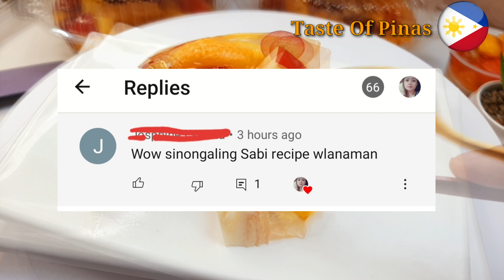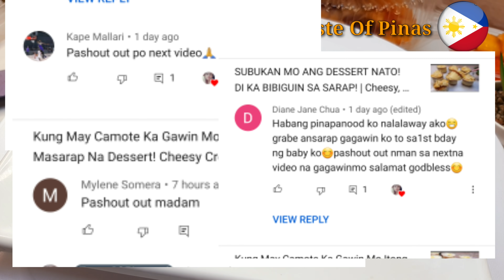[Eng Sub]Gawin Mo Itong Negosyo! Siguradong Kikita Ka! No Bake,No Steam,No Eggs | Pangnegosyo Recipe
NOTE‼

Ang presyo ng mga ingredients ay pwedeng magkakaiba  depende kung gaano kadami ang binili, at kung saan binili .Ang mga prices na naka indicate sa baba ay base sa binilhan ko dito sa amin.Ang ating retail price ay pwd dagdagan o bawasan depende sa puhunan nyo,ito ay sample lamang maaring sundin ang format na ito para magsilbing guide sa inyo.

                  ❤INGREDIENTS ❤

FIRST LAYER👇

6 packs Fita crackers                 -  42
1 liter Fresh Milk                           -  95
1 cup sugar                                    - 10
1 pack gulaman powder(white) - 13
1/2 bar cheese                             - 22

FRUITS👇

1 Mango                         -  24
1 slice pineapple         -  10
2 slices watermelon    -  20
Grapes                           -  50
1 apple                          - 15
2 ponkan                        -20

CLEAR JELLY MIXTURE👇

4 cups water                                    -  1
1 pack (white) gulaman powder  -  13
1/2 cup white sugar                      -    4

Yields:   5

409 (total cost) ÷ 5 (yields) =  81.8 ( cost per cake)

SRP: 120-150  pesos

5 (yields) ×  150 (SRP)= 750

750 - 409 (gastos) =  341(estimated profit)

Ang SRP neto ay  120-150 pesos each depende sa  ginastos nyo, at container  na gagamitin nyo, ito ay sample computation lamang .Tandaan mas maramihan na gawa,mas makakamura sa cost mas malaki ang tutuboin.

Multi-Language Titles:
 قم بهذا العمل! سوف تكسب بالتأكيد المال! لا خبز ولا بخار ولا بيض | وصفات ريادية 1
2. Lakukan Perniagaan Ini! Anda pasti akan menjana wang! Tanpa Bakar, Tanpa Wap, Tanpa Telur | Resepi Keusahawanan
3. Make This As Business! You Will Definitely Make Money! No Bake, No Steam, No Eggs | Business Recipes
4. Hacer este negocio! Definitivamente va a ganar dinero! Sin hornear, sin vapor, sin huevos | Recetas empresarial
5. 이 사업을하십시오! 당신은 확실히 돈을 벌 것입니다! 베이킹, 스팀, 계란 없음 | 기업가 레시피
6. このビジネスをしてください！ あなたは間違いなくお金を稼ぐでしょう！ 焼く、蒸気、卵はありません| 起業家のレシピ
7. Prepara questa ricetta! Farai sicuramente soldi! Niente cottura, niente vapore, niente uova | Ricetta Business
8. Faites cette recette ! Vous aurez certainement faire de l'argent! Sans cuisson, pas de vapeur, pas d'oeufs | Recette d'affaires
9. 做这个食谱！ 你肯定会赚钱！ 不烘烤、不蒸、不加鸡蛋 | 商业食谱
10. ทำสูตรนี้! คุณจะทำเงินได้อย่างแน่นอน! ไม่อบ ไม่นึ่ง ไม่ใส่ไข่ | สูตรธุรกิจ

PICHI PICHI

STEAMED MILK CUPCAKES

CARROT PUTO CHEESE

SABALANKO

PICHI PICHI

STEAMED MILK CUPCAKES

CARROT PUTO CHEESE

SABALANKO

Related Tags,

fruits jelly cake
mango graham float
crema de fruta
graham flan jelly
graham flan
graham flan recipe
camote de leche
camote recipe
easy pangnegosyo recipe
summer desserts
jelly flan
jelly flan recipe
negosyong patok
pangnegosyo recipe